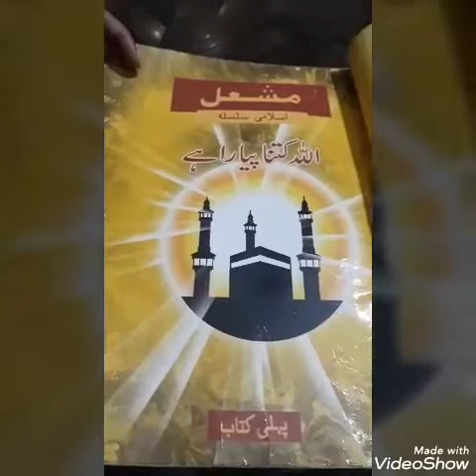JOS JB CLASS1 ISLAMIAT FRIDAY JULY3